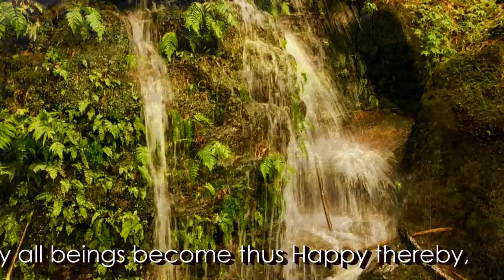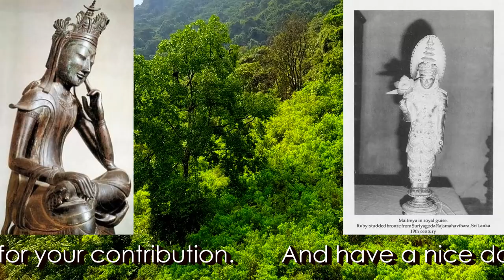What Buddha Said #4: Useless - Akammaniya Sutta AN I:3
Reading of The Numerical Sayings of the Buddha:

Ańguttara Nikāya I:3 Useless - Akammaniya Sutta

Especially to those who support this Dhamma sharing regularly every month. Much future-elevating merit is thereby accumulated for them: So Sadhu! Well done is that advantage indeed.